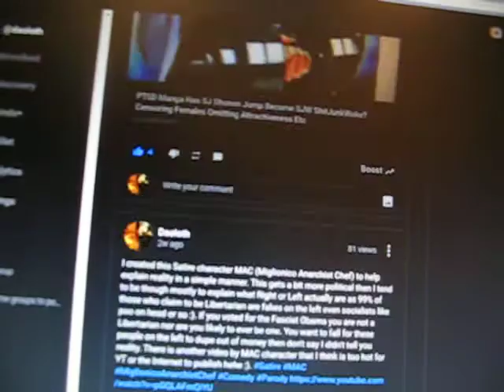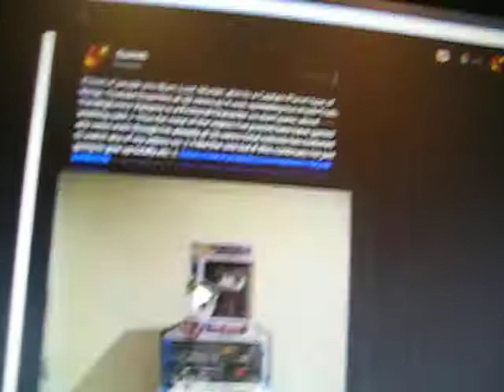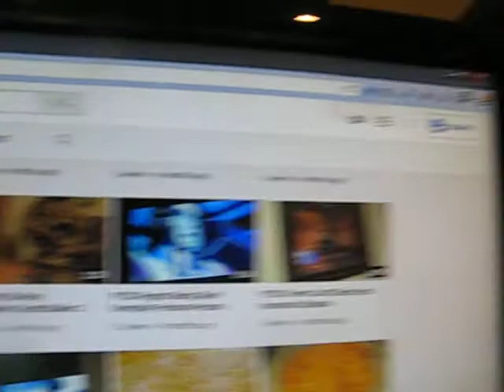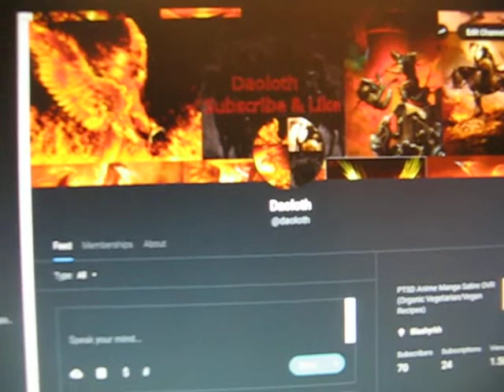6 Months On Youtube Verse Two Weeks On Minds Subscriber Along With View Totals My Creator Experience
6 Months On Youtube Verse Two Weeks On Minds Subscriber Along With View Totals My Creator Experience.  Comparing My 1st Week On Minds.

Currently at the time posting this I've gained 3 Times the amount of Subscribers on Minds going from 70 to 210 with 3.35K views compared to YT 3 Subscribers with about 1343 total views.  I went from 10 to 11 three times on YT always falling back to 10 just like I fell back to 4 or 8 10-20 times before gaining to the next plateau.  It shows up in my studio I have 12 subscribers on YT even though I should have 13.  As Xmas I had 11 then it fell back to 10, even recently I went from 10 to 11 showing me who subscribed only for it to fall back to 10 again.

For those wondering it took me a week to get 8 subscribers on Minds compared to nearly 6 months on YT to get 8.  I manage to go from 8 to 70 in two weeks on Minds while maybe I hit 10 on YT in that same span.  Much of that was asking people to directly join on YT or Creators who felt bad for me as 90/99% of my comments only they can see that I leave.